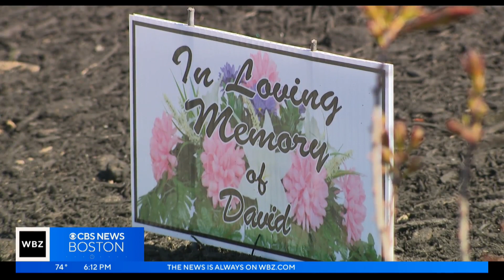Benches dedicated outside Marshfield Police Department in memory of David Moeykens and Danny Sheehan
WBZ's Paul Burton reports.